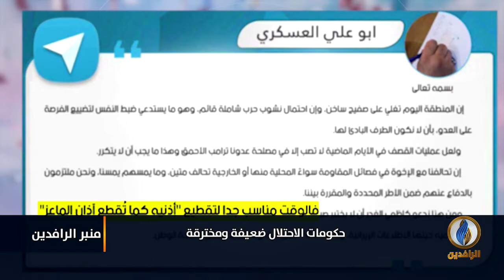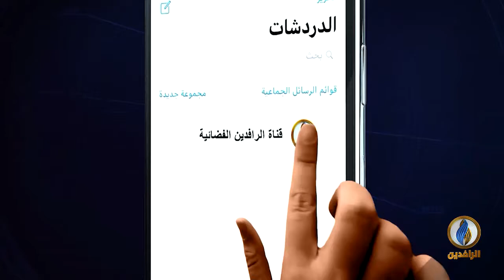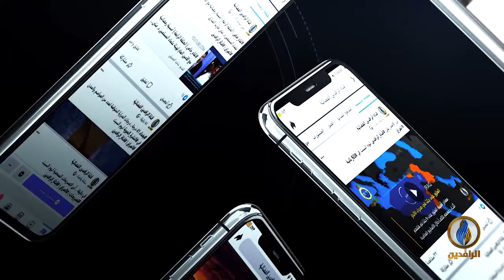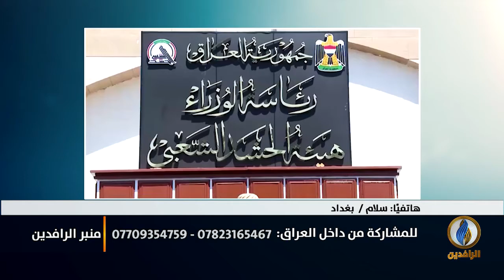منبر_الرافدين | حكومات الاحتلال ضعيفة ومخترقة